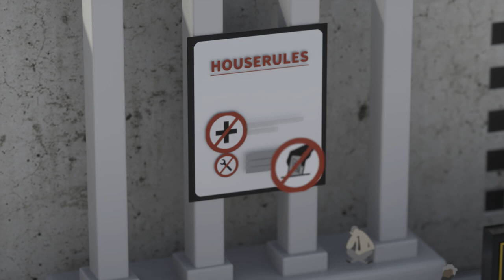Public Money? Public Code! (Français)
Pourquoi les logiciels financés par l’impôt ne sont pas publiés sous Licence Libre ?

Nous voulons une législation qui requiert que le logiciel financé par le contribuable pour le secteur public soit disponible publiquement sous une licence de Logiciel Libre et Open Source. S’il s’agit d’argent public, le code devrait être également public.

Le code payé par le peuple devrait être disponible pour le peuple ! Signer maintenant